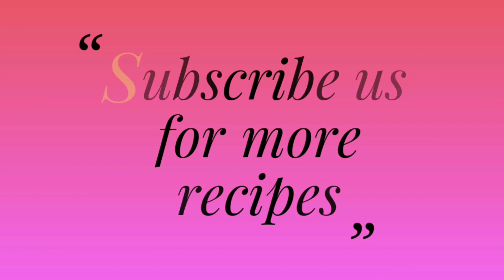இப்போ பாத்துட்டு நாளைக்கு செய்ங்க...புத்தம் புது breakfast...